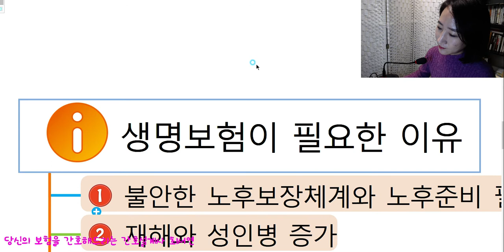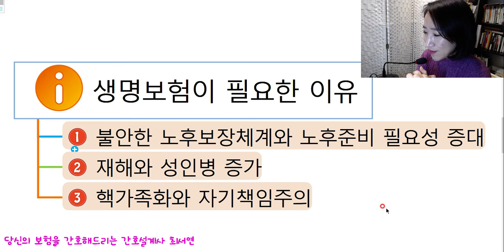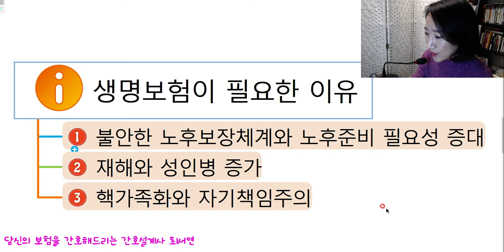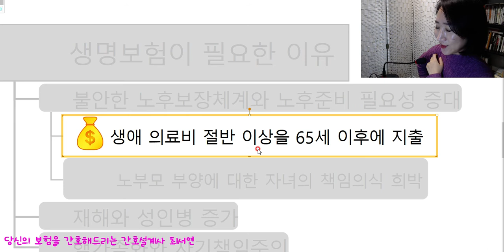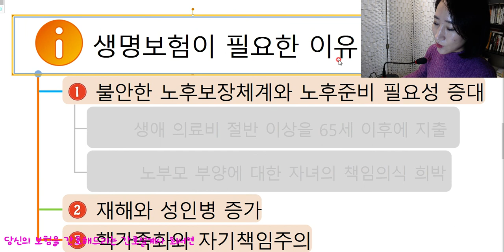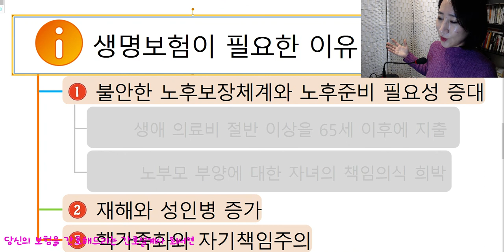보험 가입 꼭 해야 하나요? 재테크 기초강의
당신의 보험도 간호가 필요합니다.
by 간호사 출신 보험설계사

- 여행자보험, 자동차보험, 운전자보험, 암보험 등 상담

Do I have to make insurance? Basic Tech Lecture
保険加入必ず必要ですか？財テク基礎講義＃保険の常識＃財テク